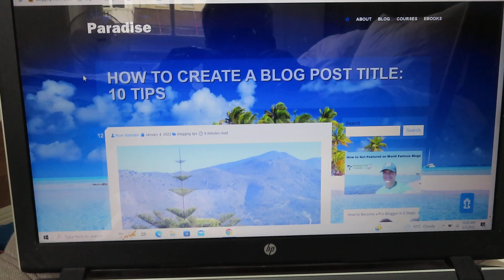1 Tip for Blog Titles